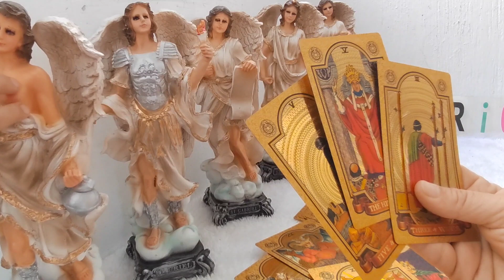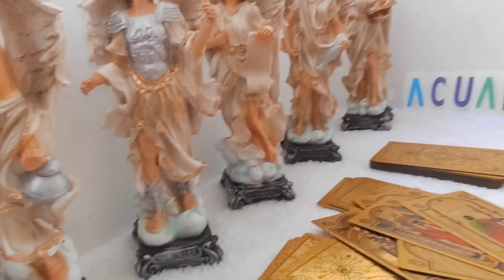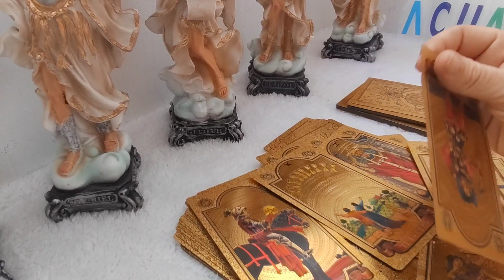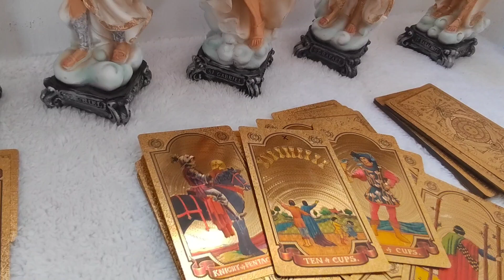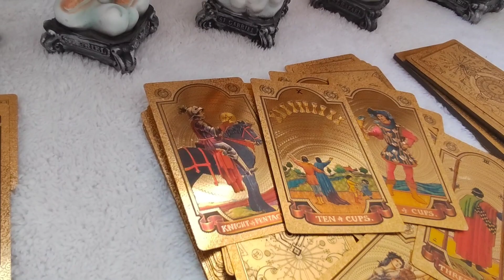✳️acuario ✅🌟WOW MENSAJE 😇ANGELICAL,marzo 2023